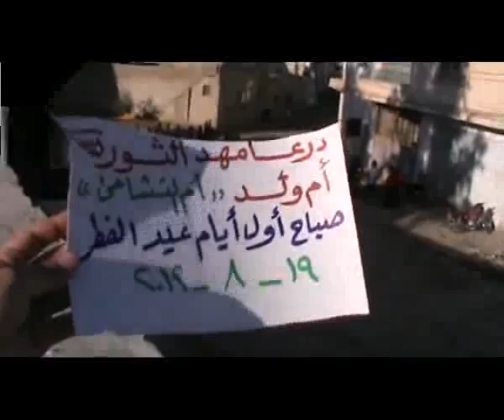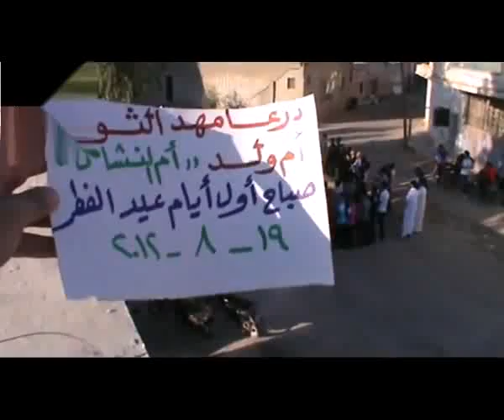شام درعا أم ولد صباحية الاحرار ثورة حتى عيد النصر 19 8 2012 جـ1